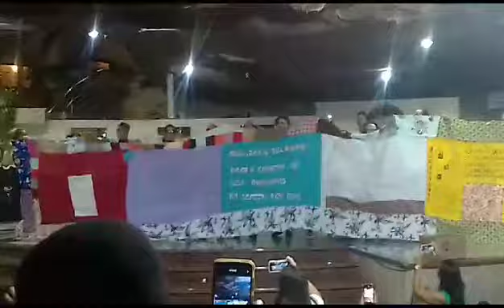IGREJA DE BOM JESUS DA LAPA BA